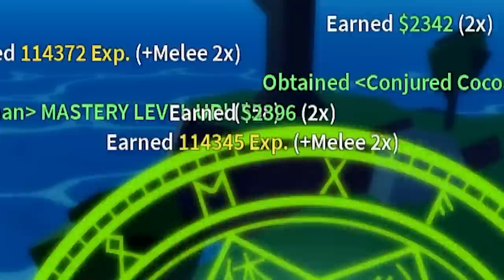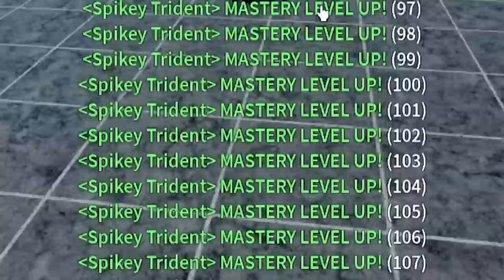I Unlocked the LEGENDARY Dough Spikey Trident… (Roblox Blox Fruits)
Today I unlocked the LEGENDARY SPIKEY TRIDENT by defeating WHITE BEARD inside of Roblox BLOX FRUITS to become OVERPOWERED and have INSANE PVP SKILLS...